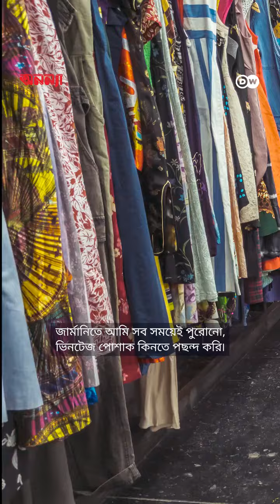নতুন দোকানে পুরোনো জামা?